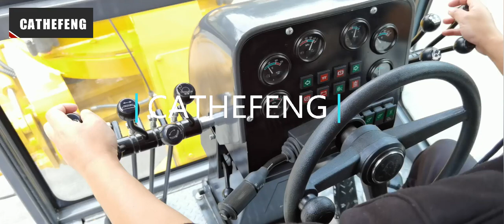CATHEFENG Grader real shot promotional video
Covers crawler excavators, tire excavators, tire loaders, backhoe loaders, skid steer loaders, mining loaders, cranes, aerial work vehicles, graders, road rollers, forklifts, crawler bulldozers, Wheeled bulldozers, mixer trucks, trucks, etc.